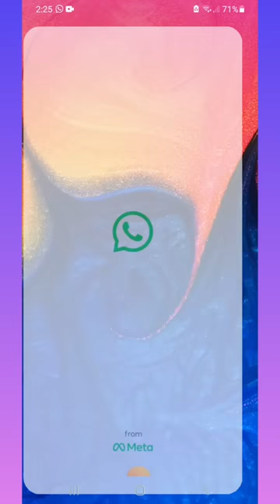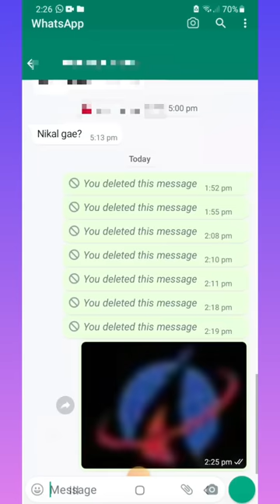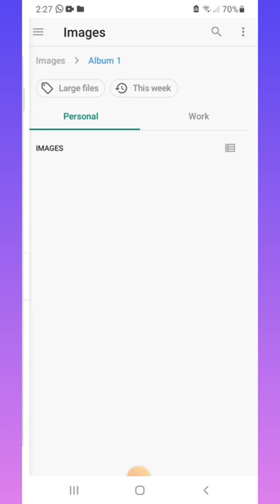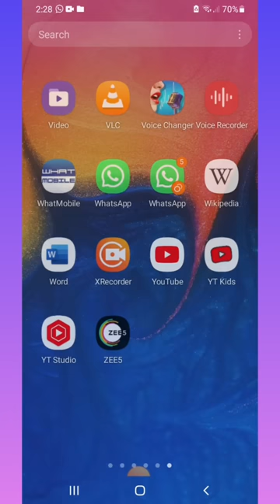How To Share HD Images On WhatsApp Easy Method